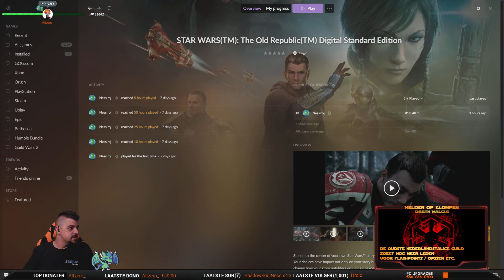[NL][PC] Nieuwe Jedi Sentinel levellen deel 1